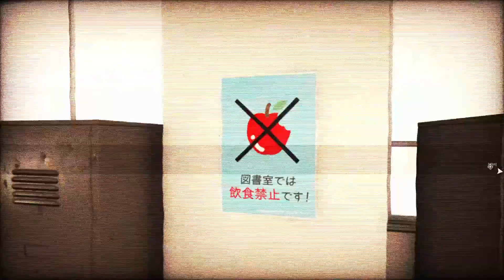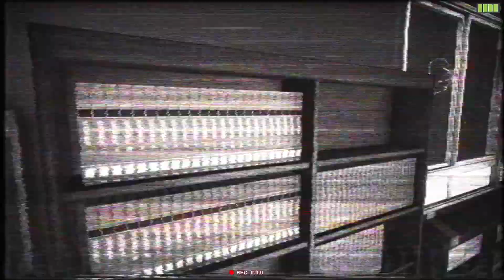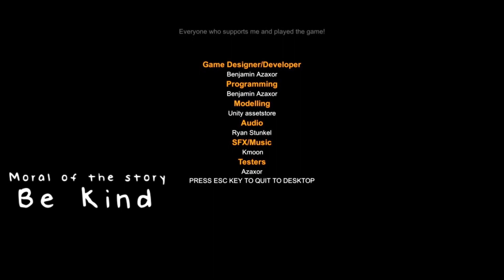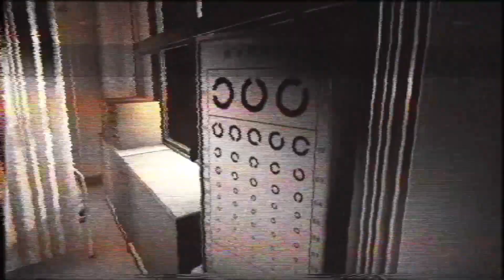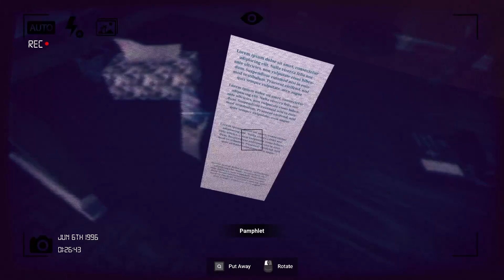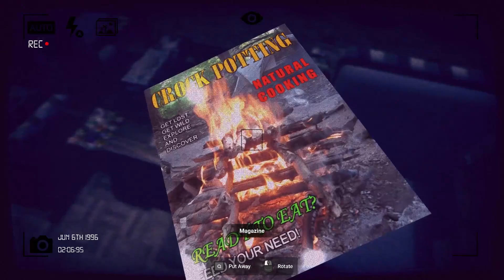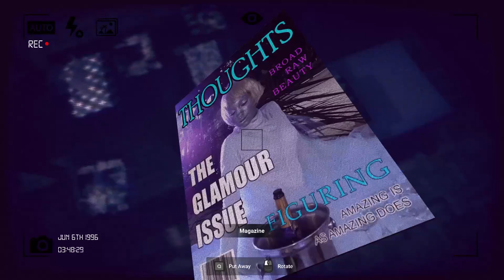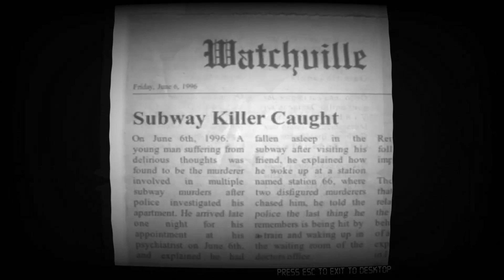3 scary games with Klen #1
If you want to check out the games yourself, or give some love to the creators here are the links: